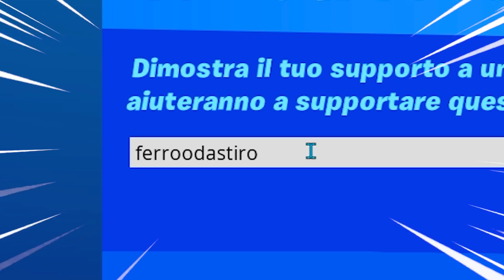ECCO come ENTRARE nel MIO TEAM!! Fortnite ITA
Oggi ragazzi in questo nuovissimo video andrò a fare il primo provino del team.
SECONDO CANALE: @Ferrari Andrea
il mio insta @ferrooofficial
insta del grafico @lorenzo.ginestra